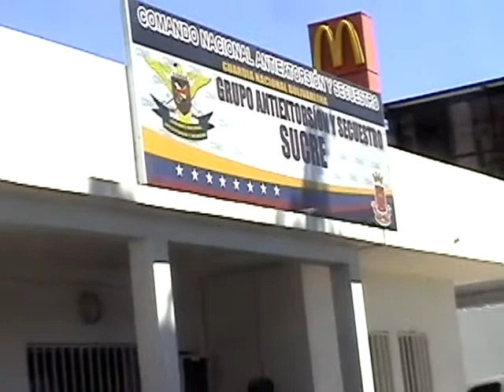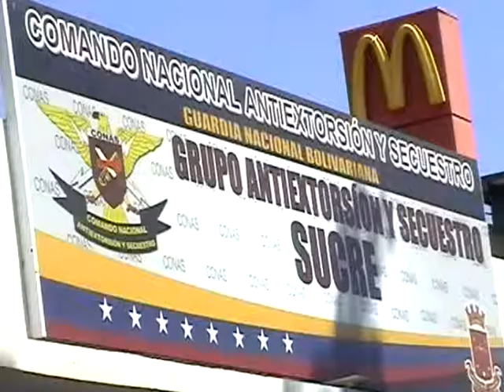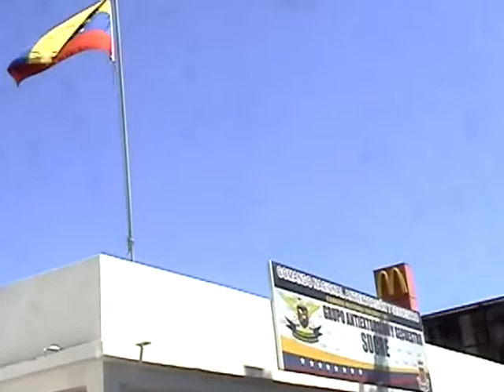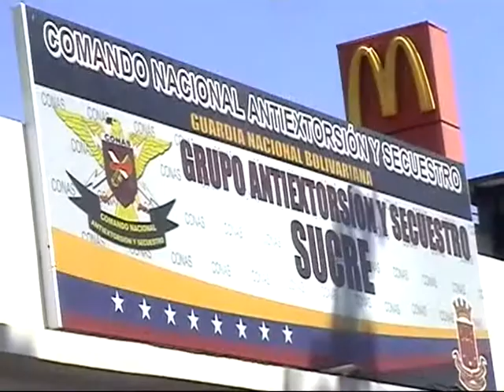16 DENUNCIAS Y 8 DETENIDOS POR EL DELITO DE EXTORSION LLEVA EN UN MES EL NUEVO COMANDANTE DEL GAES J